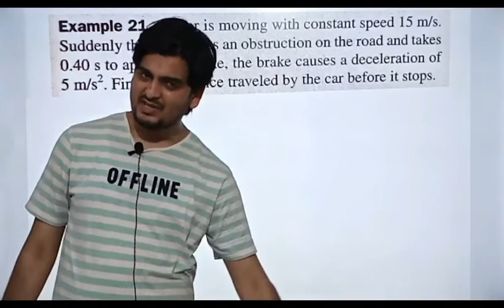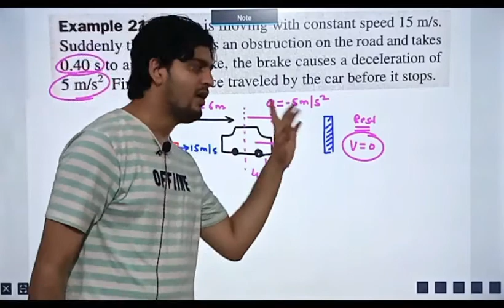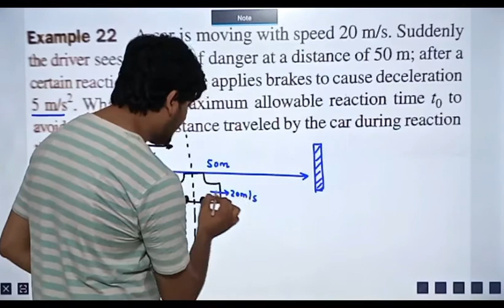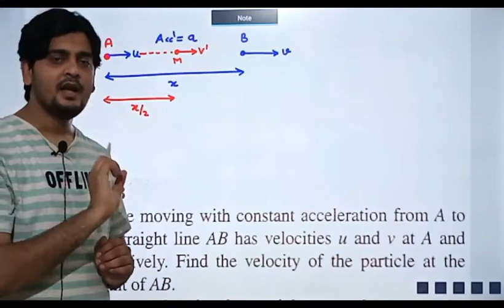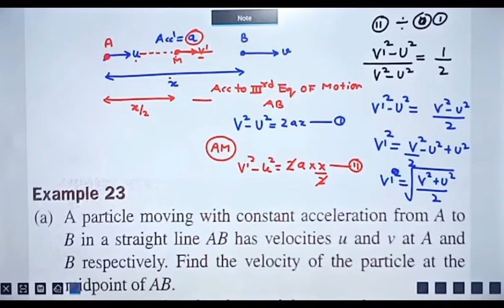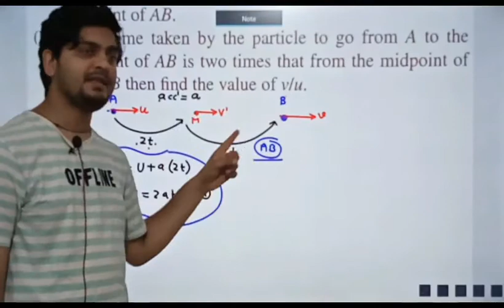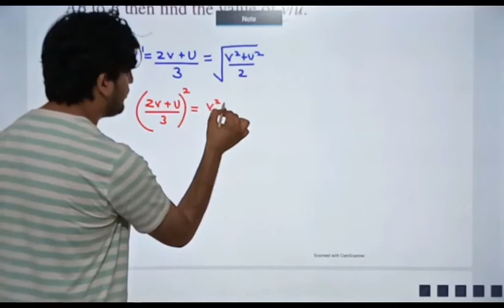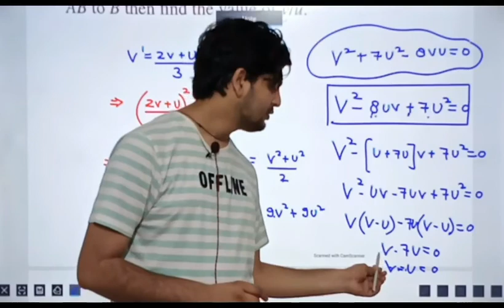ACCELERATOR - SERIES CONCEPT # 24